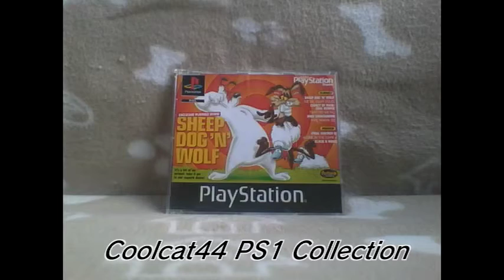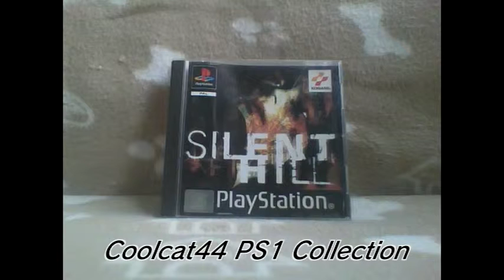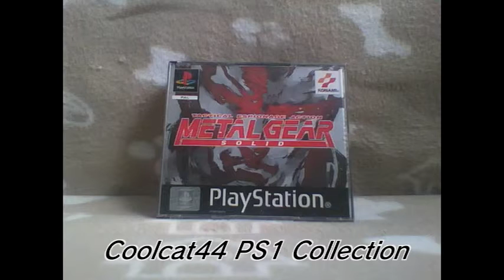Coolcat44 PS1 Collection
Collection of my PS1 games that i still got... Lots of games got lost over the years